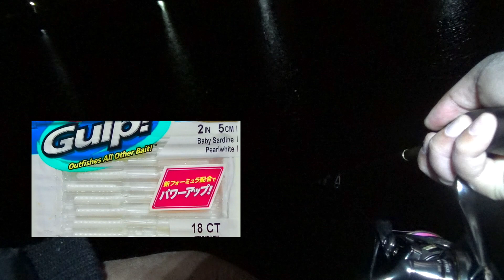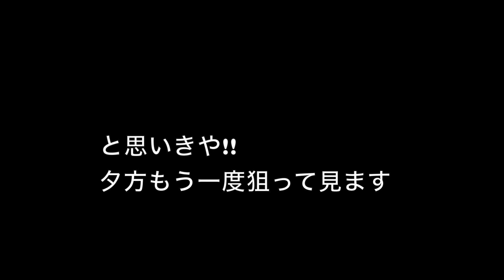【アジング】1日尺アジを追いかけ回した春アジング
1日尺アジを追いかけ回した春アジング！釣果はその日にならなければ分からないですね...回遊次第です！釣り場などのコメントには現在は答えていません。ご了承ください！

最新情報
なっぴさんと18日にとある漁港に行きました。
サビキでは15〜18センチのアジが釣れていました！アジングでは厳しそうでしたがマズメは気になる感じ！とは言え、ヤエンの方が多かったので入る場所がw
釣り人は少ないんですが、泳がしているのでどこに流しているかが分からない！トラブルを避けるために近くに行くのはやめました。
こんな世の中なので、一定の距離は保つのも必要ですからね。